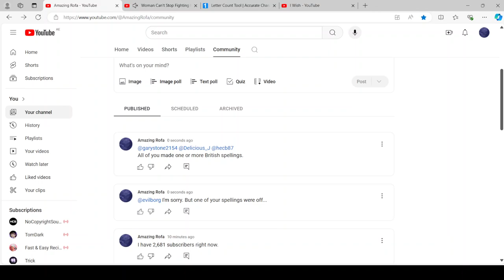3 new posts.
I have mentioned a few channels for British spellings.